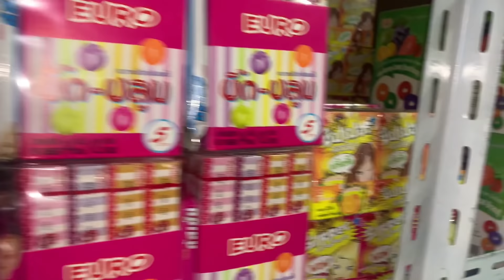Ep 2 Salinaหนูนา ความน่ารักของไทเกอร์คุณจะหลงรักกับคลิปนี้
บ้านกกกอก / ให้กำลังใจ ลุงพล / บนบานลาน สิ่งศักดิ์สิทธิ์ / เดินชมวิถีชีวิตแม่ค้า ตลาดน้อยลุงพล/ ชิม กาแฟกกกอก / เยาย้อก พี่อุ๊ป พี่อุ๊ปวิริยะ ทนายโนบิต่ะ หมอปลา @ น้ำฟ้า / ดูหน้าตาสวยหล่อทีมยูทูปเบอร์ทุก ช่องดัง / บริจาค ทั้งสร้างองค์พญานาค / ดูความน่ารักเจ้า นิคกี้ / ชมดนตรีน้อง จินตหรา กินส้มตำปลาร้า ป้าถอนแม่จำลอง เต่างอย ลุงพลกินข้าว / ฟังเพลง พื้นที่ทับซ้อน ไอซ์สารวัตร / ขึ้นวัด 105 ขั้น พระอาจารย์แจ๋ว / อยากเป็นป้าแต๋น ๆ ๆ / แว้นตุ๊ก ๆ สนุกกับ น้องริต้าร์ / เดินแบบอย่างเท่สง่ากับ ครูชาไท / ย้อนรอยตำนานภูหินเหล็กไฟ / มอบปัจจัยร่วมสร้างศาลา / สวดคาถาบูชา เจ้าแม่โสรภี / ไหว้สวัสดี ปู่ผ่อง / น้องนกยูงหลานสาวลุงพล / กดไลนให้ มนต์โอม ลุงพลป้าแต๋นแฟมิลี่ / ดัน MV สิ่งเดียวที่อ้ายขอ / FC นั่งรอสบายใจเมื่อไปไหว้ ลุงพลป้าแตน ลุงพล /